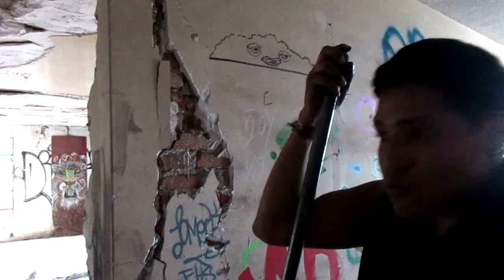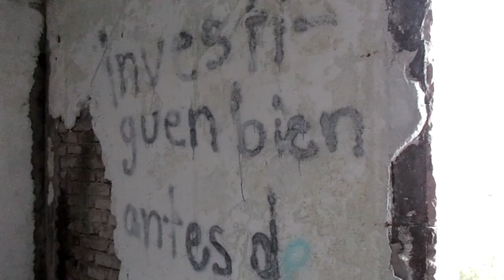Foro Cepa y el Mural Date Color Antigua Central de Autobuses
Artistas visuales inauguraron el mural titulado Date Color, el cual trata sobre el rescate de las abejas. Esta plasmado sobre la fachada superior de la Antigua Central de autobuses de Morelia. La creación estuvo a cargo de Olivia Torres Tena, así como los artistas urbanos Acción, Spyke, Cuen, Nala y Necros.

El Centro Experimental Para las Artes foro cepa (CEPA) nació con la intención de propagar la cultura y las artes a la sociedad en general y como una alternativa a la propuesta del alcalde Alfonso Martínez Alcázar de crear la Ciudad Administrativa.

Luego de las entrevistas de trabajo y las fotografías que requería, realice algunas platicas con algunos integrantes la cual grave con una mini cámara para conocer el lugar sin intención de publicarla… pero el contenido es muy interesante y después de la edición de recortes improvisados aquí los comparto; aunque, lamentablemente al día siguiente personal del Ayuntamiento apoyado por la fuerza pública los desalojaron; quedando la promesa de ofrecerles un nuevo lugar.

🥈 ¿Conoces Airbnb? Regístrate con mi enlace y recibirás hasta $1,450 MXN de descuento en tu primer viaje.